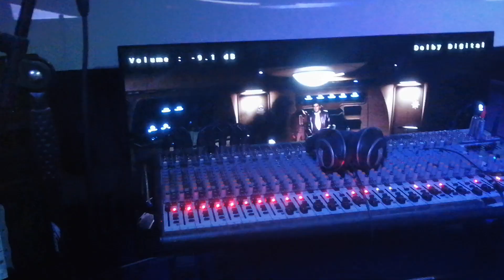star trek 3 THX/TAP testing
x8 behringer ECM 8000 mics ( plus 2 more , subzero ) i be going with x14 more , subzero mics they come within freq range of the ECM 8000 only half the price

multiplexing mics around the room to get better freq coverage on the RTA